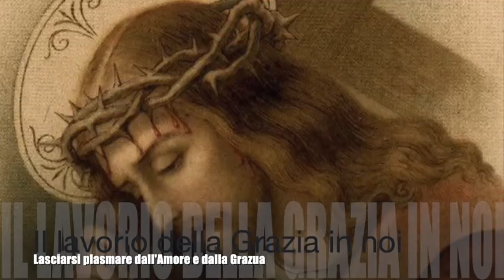Il lavorio della Grazia in noi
Gesù le spiega i tanti modi con cui si concede a lei e anche alle anime. Alcune esperienze del tutto straordinarie di Luisa. Il lavorio che Gesù fa con le anime (a condizione che lo lascino fare), con l'amore e con la grazia. L'anima non deve mandare a vuoto il suo lavoro e servirsi con profitto delle sofferenze che Gesù manda o permette. Libro di cielo volume 9, capitoli 1-3, 10 Marzo, 1 Aprile e 5 Maggio 1909, 28 Dicembre 2018